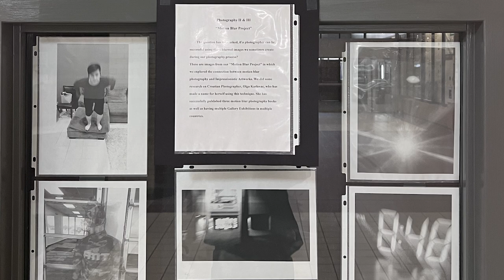Inside BOMLA Episode #2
A conversation with photography educator, Mr. Leighton.